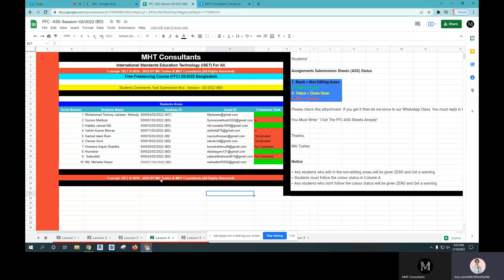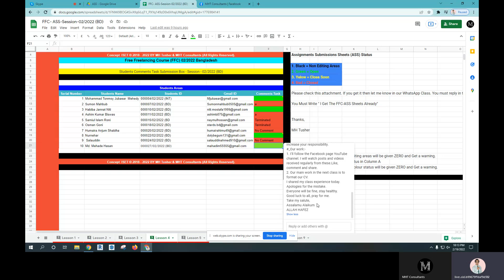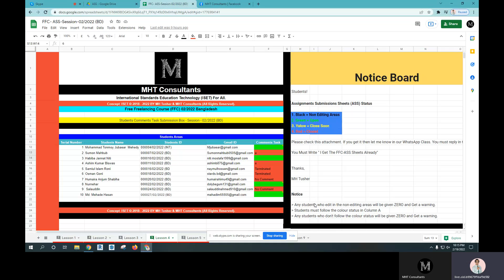4th Discussion Class at MHT Consultants!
4th Discussion Class at MHT Consultants!

Your Instructor

MH Tusher

Researcher in Economics
Universiti Malaysia Sarawak (UNIMAS)
Business Consultant
MHT Consultants